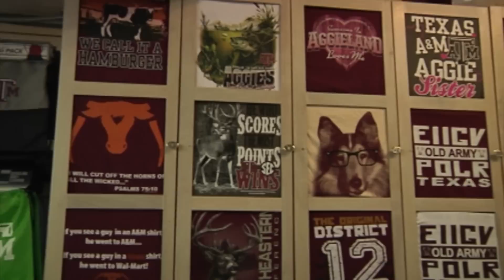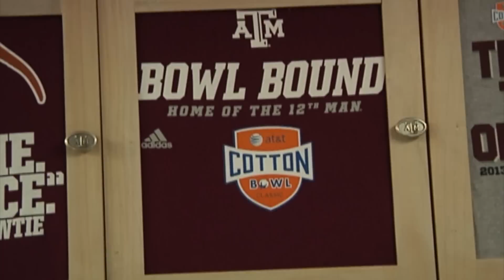Johnny Football Lawsuit